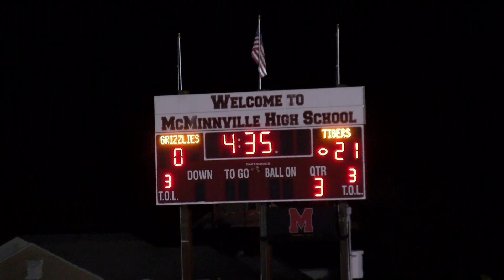McMinnville Grizzlies vs. Newberg, Football 10/25/2019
The Grizzlies host the Tigers.